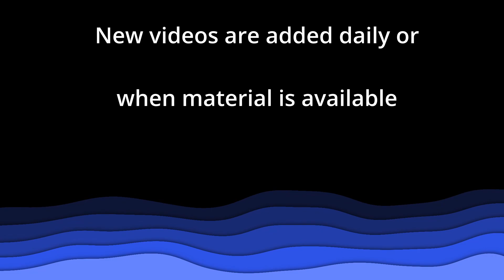Пісня "Живий Христос лунає скрізь" - Церква "Шлях Правди" - Квітень, 2022